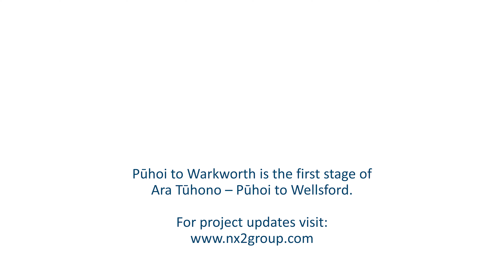Arawhiti ki Pūhoi girder lift – June 2020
Twin Pūhoi Bridge Girder Lift – June 2020, Ara Tūhono - Pūhoi to Warkworth Motorway project.

Pūhoi to Warkworth is the first stage of Ara Tūhono – Pūhoi to Wellsford.